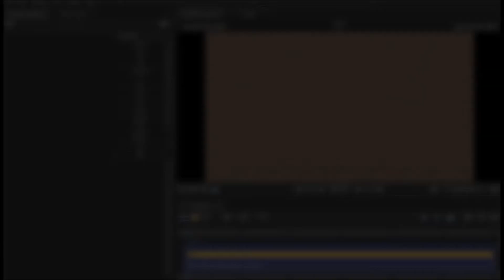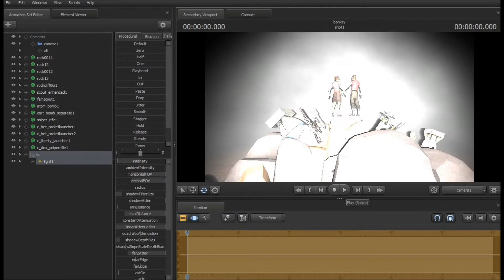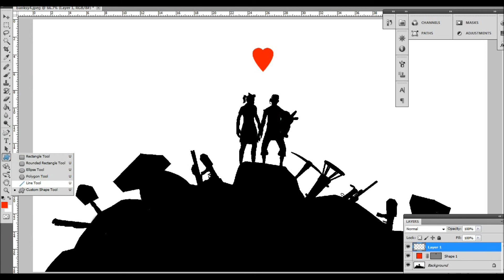SFM: Kids on Gun Hill (Poster Time Lapse)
A Banksy inspired one this time, I walk past an art shop every day and this is always in the window.